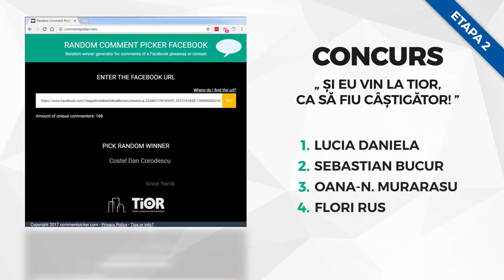Extragere etapa 2 - Concurs TIOR